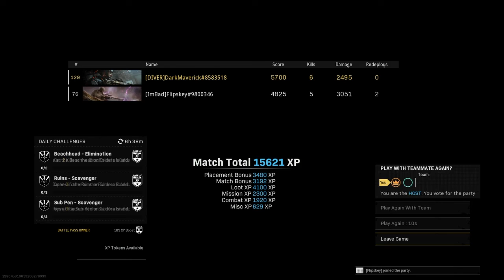Duos victory w/ Flipskey 6 kills